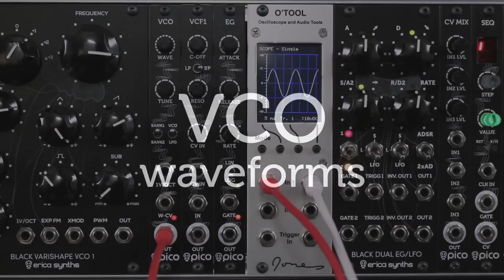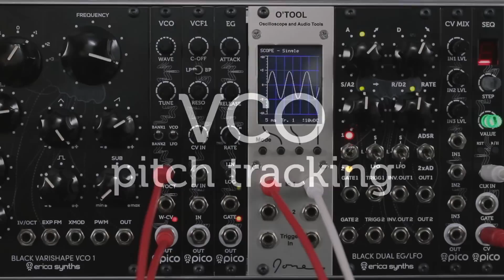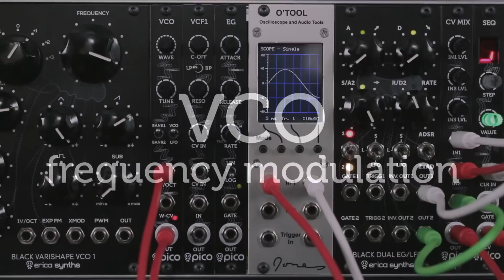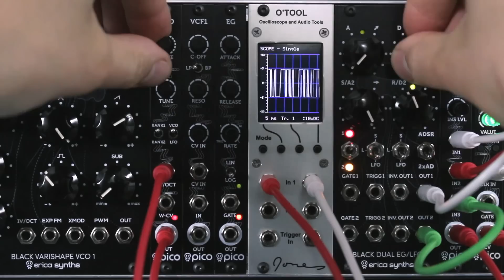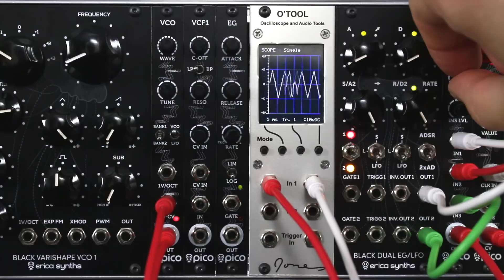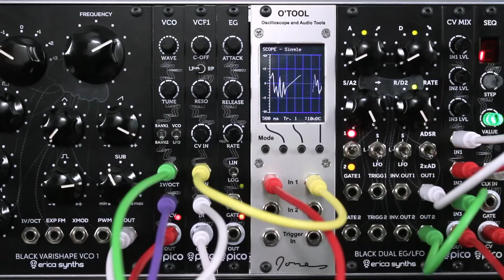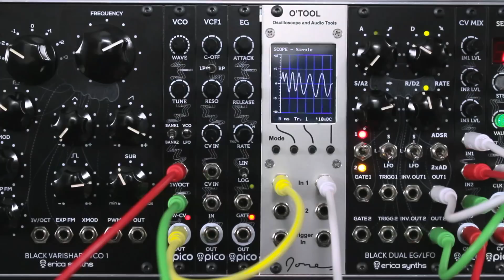Erica Synths Pico VCO demo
Erica Pico VCO is deep sounding VCO with 32 selected waves – classical, fattened with sub-oscillator, FM synth and others.